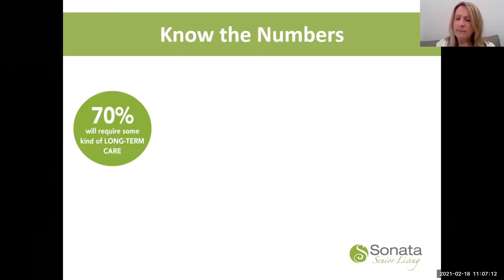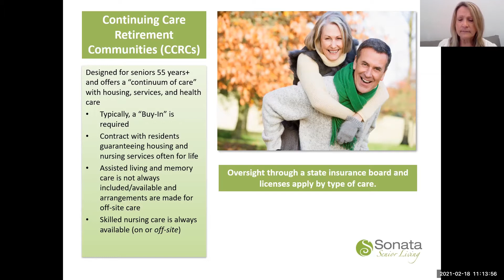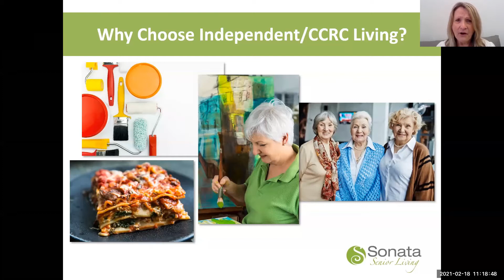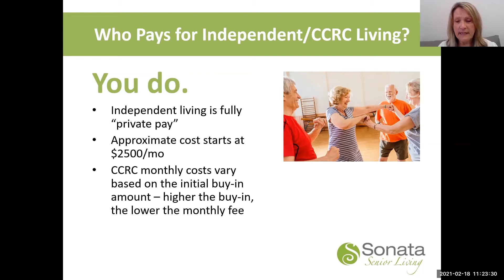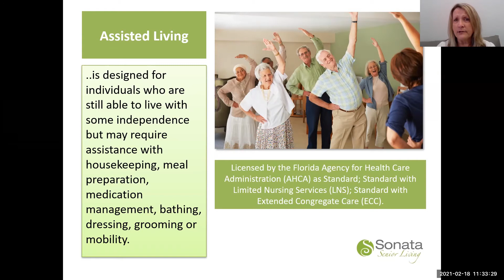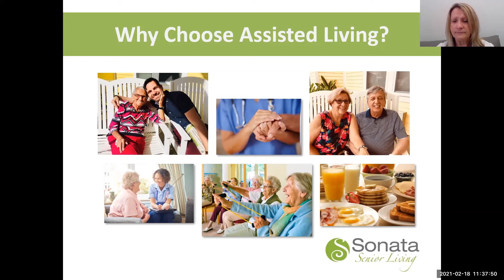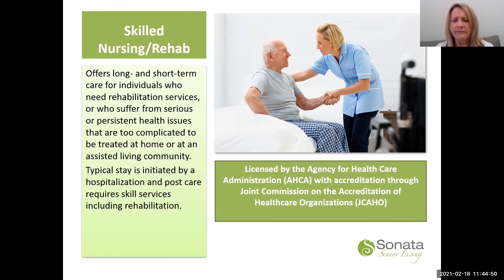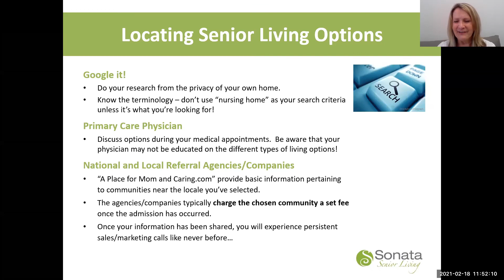Is Senior Living the Right Fit?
Senior Living is just that. Seniors, LIVING.

Learn what today's Senior Living communities have to offer and what living in those communities means for the 21st Century Senior.

Get clarification on terms such as Resort-Style Living and levels of care. Learn about what to look for in a community when looking for your loved one and licenses to be aware of.